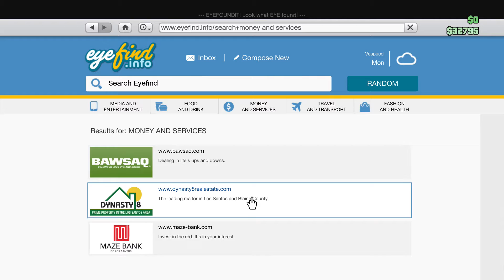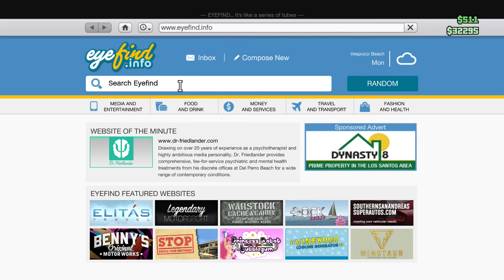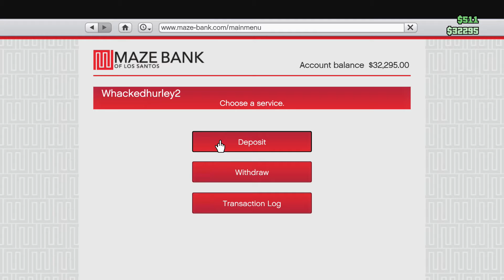GTA 5 - Prostitute's and Bears (Funny Online Moments)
EAT BEARS